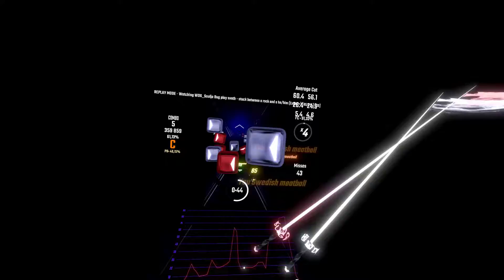yeah! | stuck between a rock and a he/him | svnth | 65,92% | SS Pass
lets gooo finally got the ss pass
might pass this full speed maybe maybe
the side to side pattern is so hardl mao